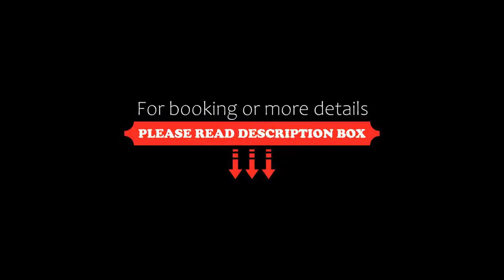Noordhoek Village Hotel, Noordhoek, South Africa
About Property:
You're eligible for a Genius discount at Noordhoek Village Hotel! To save at this property, all you have to do is sign in.
Set within the Noordhoek Farm Village shopping and dining complex, Noordhoek Village Hotel features views of the surrounding mountains. It has an outdoor pool, spacious rooms and sushi bar.
Overlooking the garden or Noordhoek Mountains, the air-conditioned rooms provide free Wi-Fi. Each includ...
Property Type: Hotel
Address: Village Lane, Noordhoek Farm Village, 7995 Noordhoek, South Africa
Searching For
1. Noordhoek Village Hotel - Noordhoek - South Africa
2. Noordhoek Village Hotel - Noordhoek - South Africa Address
3. Noordhoek Village Hotel - Noordhoek - South Africa Rooms
4. Noordhoek Village Hotel - Noordhoek - South Africa Amenities
5. Noordhoek Village Hotel - Noordhoek - South Africa Offers and Deals
Audio Credit:
Track Title: Reasons To Hope
Artist: Reed Mathis